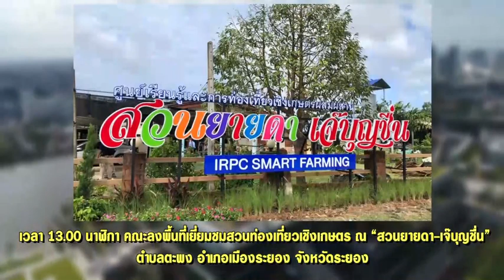SPOT สว.พบประชาชน จังหวัดระยอง วันที่ 24 มีนาคม 2566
วันศุกร์ที่ 24 มีนาคม 2566 คณะกรรมการโครงการสมาชิกวุฒิสภาพบประชาชนในพื้นที่จังหวัดภาคตะวันออก โดยมี พลเอก วรพงษ์ สง่าเนตร ในฐานะกรรมการโครงการสมาชิกวุฒิสภาพบประชาชนในพื้นที่จังหวัดภาคตะวันออก เป็นหัวหน้าคณะเดินทาง พร้อมคณะกรรมการฯ ลงพื้นที่ ณ จังหวัดระยอง